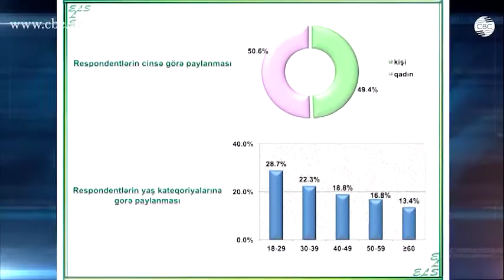66,3% избирателей будут голосовать на выборах президента – опрос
В преддверии президентских выборов Общественное объединение "Центр независимых исследований ELS" провело опрос 1580 респондентов в 68 районах Азербайджана для оценки общественно-политической и социально-экономической ситуации, избирательной активности, определения отношения населения к актуальным вопросам в стране.

В опросе "Центра независимых исследований ELS приняли участие лица в возрасте от 18 лет и старше. Опрос проводился в форме интервью в домах респондентов. Отбор населенных пунктов проводился методом многоступенчатой стратификации случайного выбора территории и обеспечил равномерный охват районов республики. 50,4% населенных пунктов, охваченных опросом - это города, 6,2% – поселки, 43,4% - села. Выбор респондентов по полу и возрасту проводился в соответствии с существующей статистической информационной базой.